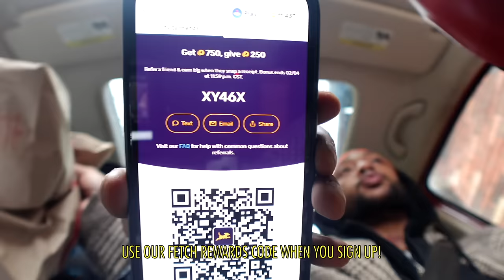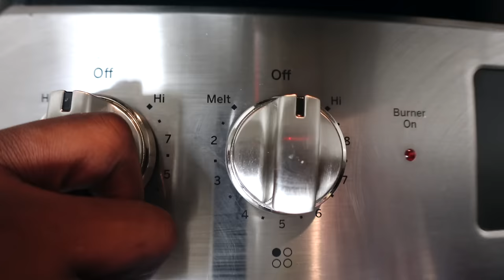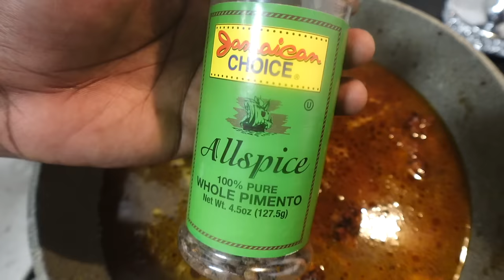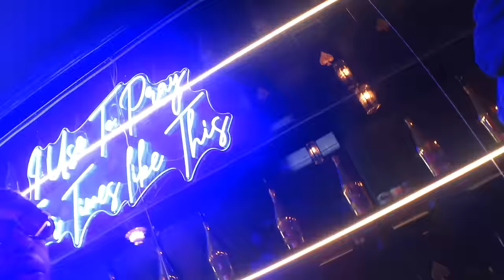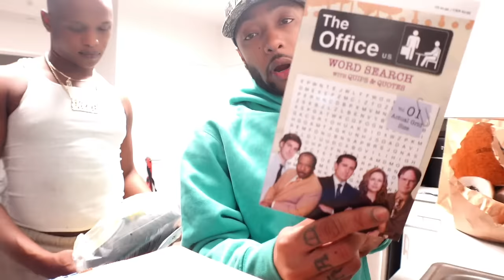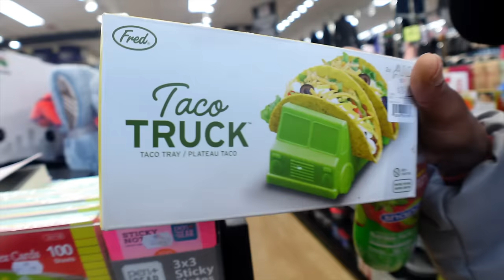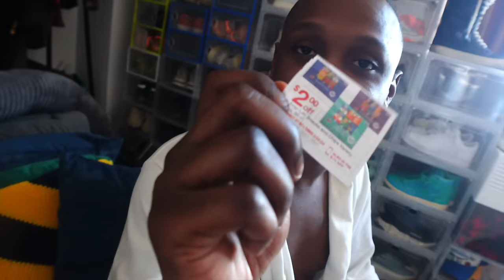VLOG: OF COURSE WE’RE CONTENT CREATORS + BDAY DINNER + CLUBHOUSE MEMBERS + A WHOLE LOTTA UNBOXING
SHOP OUR SKINCARE PRODUCTS:
Simplex, Retinol + Vitamin C Facial Serum, 2 fl oz (59 ml)

Minari Serum Green Glow Face Serum, 1 fl oz (30 ml)

FOLLOW OUR BUSINESS PAGES: @GRUNJXHENRY & @KMKOSMETIX